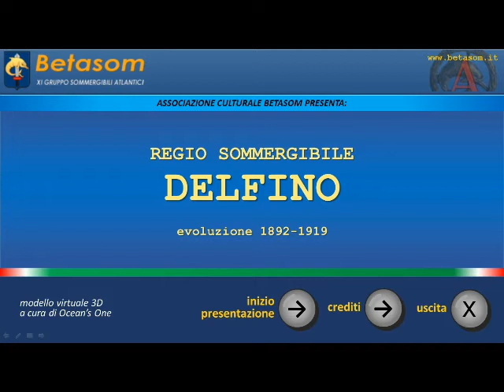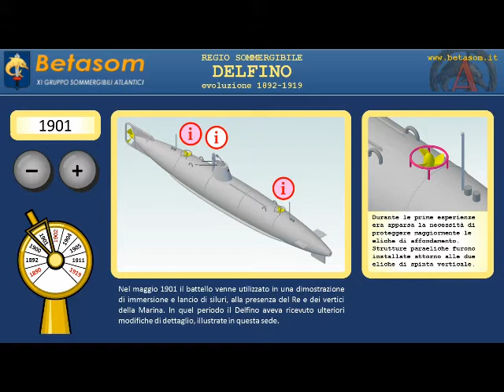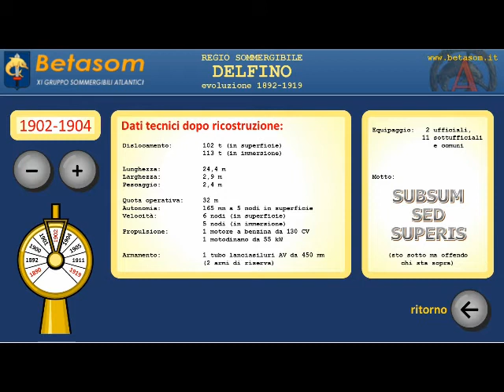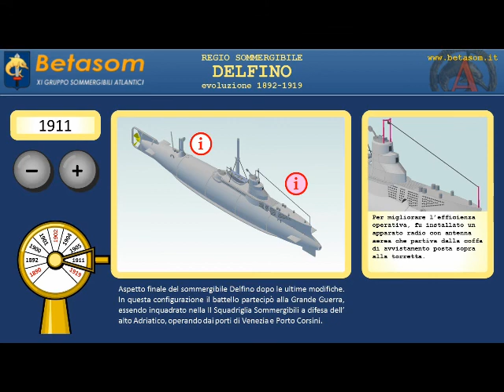Delfino - il primo sottomarino italiano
Nel 1865 l'Italia, tra le prime marine al mondo, sviluppava il suo primo battello subacqueo. Progetto con interessante innovazioni, tra cui l'antesignano del perisocpio e eliche per variazioni di quota al posto dei timoni, questo battello subi numerose modifiche e 20 anni dopo il suo concepimento parteciperà perfino alla prima guerra mondiale. Ecco la genesi del progetto